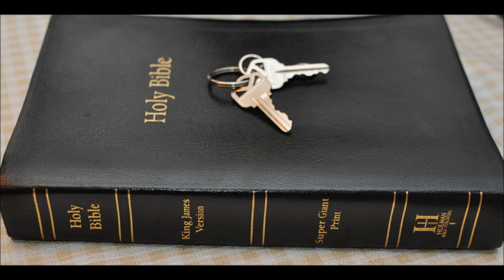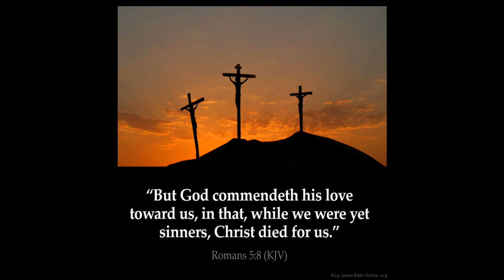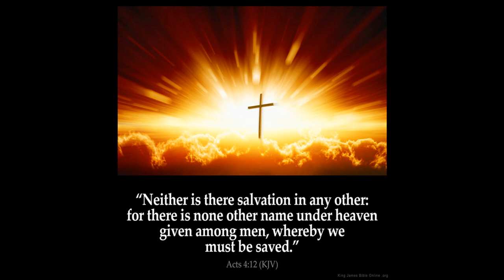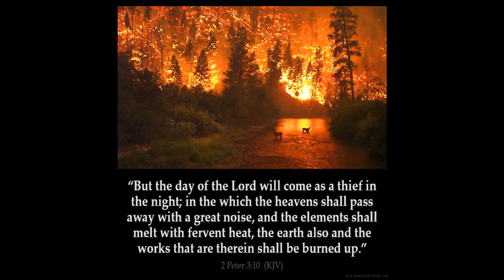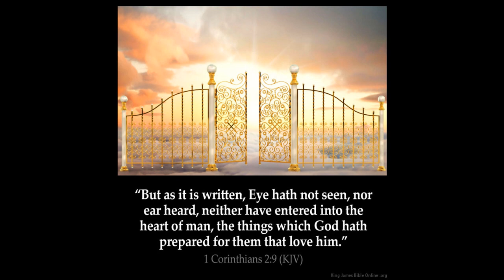The GOSPEL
Matthew Chapter 4:  23 And Jesus went about all Galilee, teaching in their synagogues, and preaching the gospel of the kingdom, and healing all manner of sickness and all manner of disease among the people.
24 And his fame went throughout all Syria: and they brought unto him all sick people that were taken with divers diseases and torments, and those which were possessed with devils, and those which were lunatick, and those that had the palsy; and he healed them.